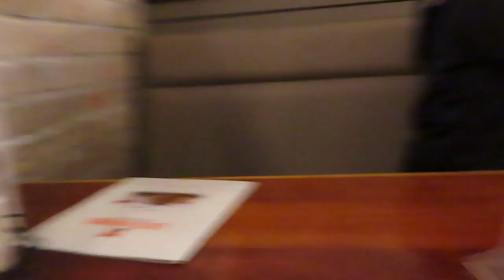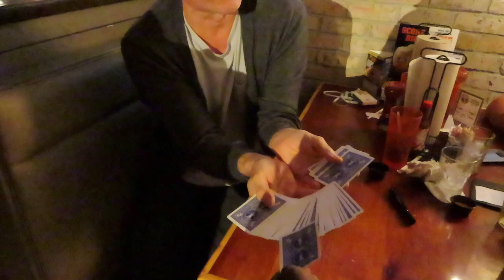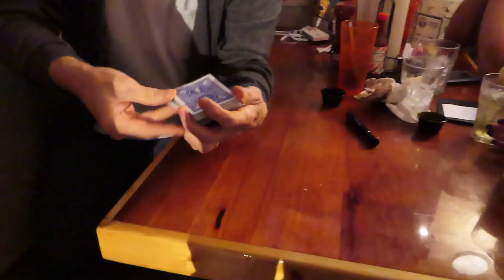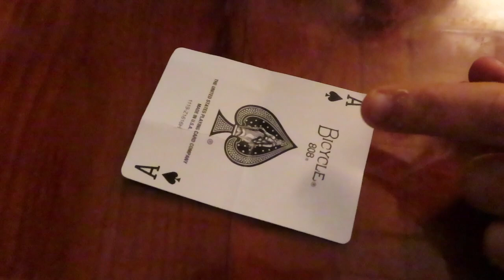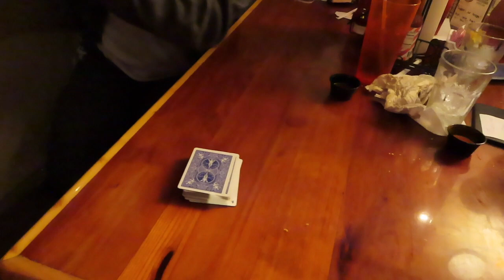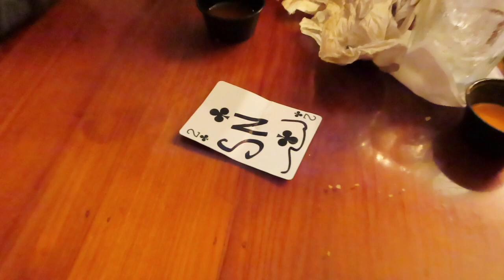Mopars crazy burnouts!!!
We go crazy in a parking lot after dinner. burnouts after burnouts. Seen some magic performed by Chad Long!